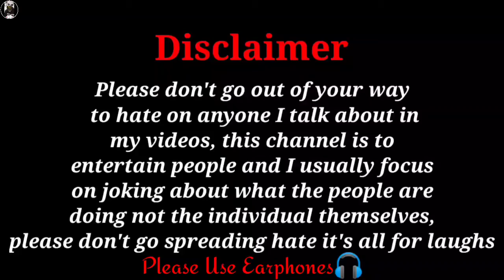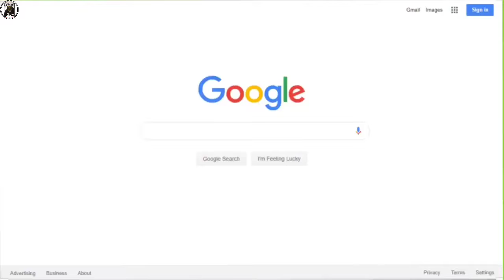Adnaan07 Roast🔥I Adnaan07 Vs Thugesh The End❌I Udta Teer DissTrack Reply To D Abdul😠II Deadly Poison